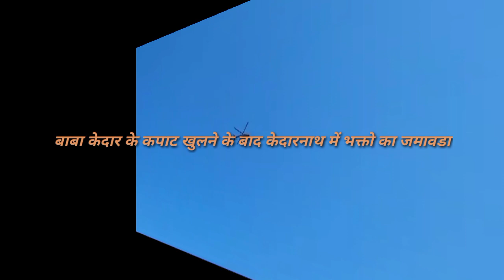जय श्री केदार lKedarnath kapat open 2024l kedarnathtemple kedarnathkapatopen bhakti kedarghati 🕉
जय श्री केदार lKedarnath kapat open 2024l